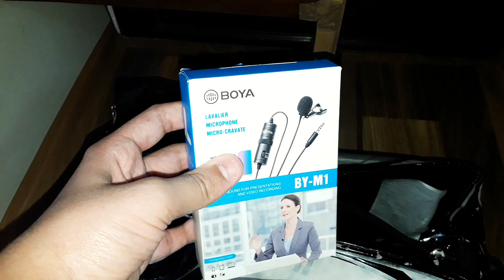MY SETUP TOUR 2021 | ART BY SUNPREET SINGH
Social Media ⬇️
MY DRAWING MATERIALS👇
Basic Pencils⬇️
(Apsara) Graphite Pencils
(Artline) Graphite Pencils
(Camel) Graphite Pencils
(Binayo) Graphite Pencils
(Faber Castel) Graphite Pencils
(Stadetler) Graphite Pencils
(Tombow) Graphite Pencils
(Faber Castel 9000) Graphite Pencils
Sakura 0.5mm Mechanical Pencil
Sakura 0.3mm Mechanical Pencil
Sakura 0.9mm Mechanical Pencil-
Basic Sketching Mechanical pencil 2mm 2B leads
Camel Charcoal Pencils
Camel Soft Charcoal Pencils
Erasers 👇
Tombow Mono Zero 2.3mm Round
Kneadable Eraser
Apsara Mechano Eraser
Battery Eraser/Electric Eraser
Tombow Mono Zero Eraser 2.3mm Round Refills
Tombow Mono Plastic Eraser
Other Tools👇
White Gel Pen (Uniball)
White Gel Pen (Sakura)
Masking Tape/Paper Tape
Apsara Color Pencils
Doms Color Pencils
Camel Artists Oil Pastels
Camel Soft Pastels
Fixative Spray
Varnish Spray
Apsara Sharpner
Papers👇
Ivory Paper
Cartridge Paper
Brustro Paper
Arto Paper
Blending Tools For Graphite/Charcoal 👇
Blending/Paper stumps
Makeup Brush
MY YOUTUBE VIDEO EQUIPMENTS 👇
7Ft Tripod For (DSLR,Mobile phone,Lights,Action Camera)
Flexible Tripod For Vlogging
(Mic Stand)Over Head Mobile Phone Setup
Boya BY M1 Mic
Ring Light
Head Phones
■ setup tour in hindi
■ drawing setup tour
■ setup tour
■ gaming setup tour
■ room tour
■ 2021 setup tour
■ setup tour 2021
■ new 2021 setup tour
■ best setup tour 2021
■ ultimate setup tour
■ small room setup tour
■ house tour
■ drawing setup
■ studio tour
■ drawing setup tour
■ ap drawing setup tour
■ art setup tour
■ setup tour funny
■ drawing tour
■ my drawing setup
■ workspace tour
■ drawing video tour
■ cheap drawing setup
■ expensive drawing setup
■ setup tour india
■ ap drawing
■ art setup
■ art studio tour
■ art setup tour 2021
■ my art setup tour
■ my drawing setup tour 2021
■ setup tour 2020
■ art setup tour 2021 video
■ art tour
■ art studio
■ best setup tour
■ workspace tour art
■ my art studio tour
■ art studio tour 2020
■ office tour
■ art studio setup
■ youtube setup
■ art space tour
■ budget setup tour
■ youtube setup tour 2021
■ best youtube setup tour
■ youtube setup tour hindi
■ cheapest youtube setup tour
■ setup tour 2021 art by sunpreet singh
■ art by sunpreet singh
Will See You In My Next Video,,,,
Goodbye